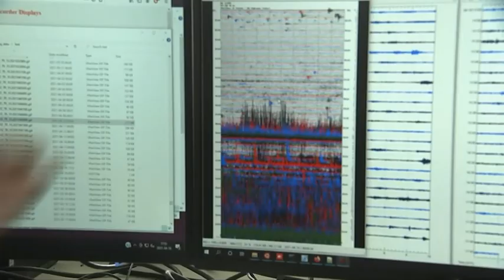St.Vincent La Soufriere volcano eruption 2021 Update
One of a series of on-site reports from Channel 4 on the effect of the active volcano in St. Vincent, La Soufriere.